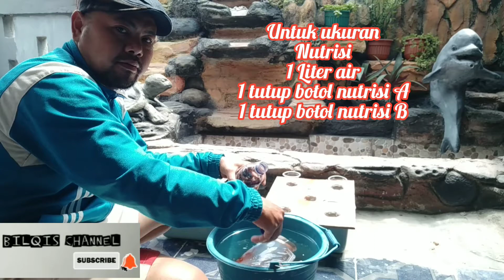Cara Semai Kangkung# Tampa Media Rokwoll Dan Busa#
Cara Semai Kangkung# Tampa Media Rokeoll Dan Busa#

Ini cara semai Kangkung tampa media apa apa

# Cara semai kangkung
Cara Semai Sawi
Cara Semai Pokcoy
Cara Semai Selada